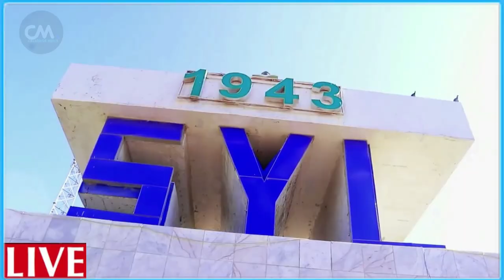DEG DEG xasuuqa amiiro shabaab ah & farmajo ciidankiisa oo lasoo celiyay isbaarada beesha xasan sh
DEG DEG xasuuqa amiiro shabaab ah & farmajo ciidankiisa oo lasoo celiyay gorgor .isbaarada beesha xasan sh dhigay iyo fadeexad culus, warar kale oo xiiso badan